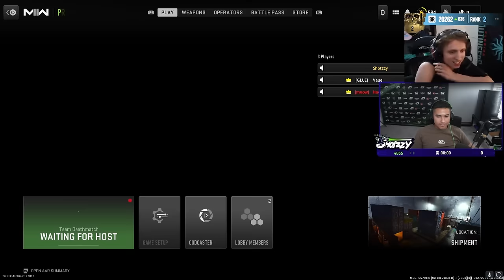1V1 VS EVERY RANK IN CALL OF DUTY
OpTic Texas Shotzzy 1v1s every rank in Modern Warfare 2 Call of Duty!

0:00 Bronze / Silver
5:17 Gold
12:45 Platinum
21:54 Diamond
28:43 Crimson
37:29 Iridescent
54:08 Top 250
59:45 Final Boss